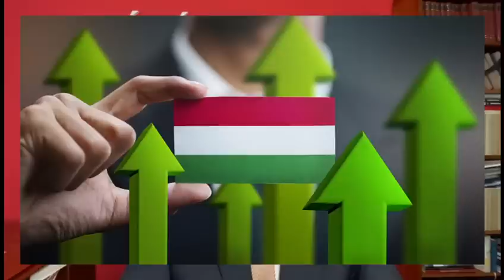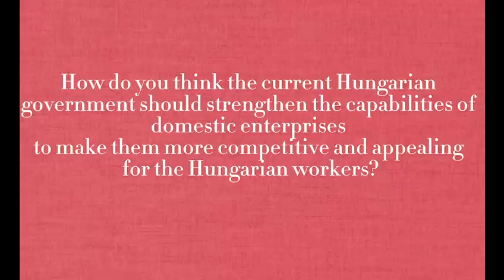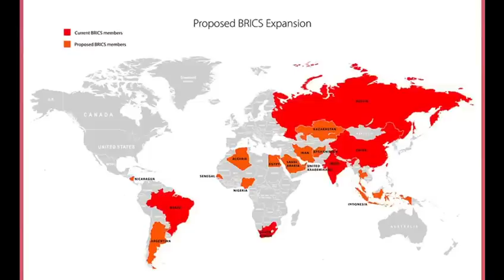UNEMPLOYMENT IN EUROPE: interview with Gyula Thürmer, president of the Hungarian Workers' Party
INTERVIEW WITH
Gyula Thürmer
President of the Hungarian Workers' Party

Gyula Thürmer, the president of the Hungarian Workers' Party a former diplomat and an expert about international relations.
The President of the Hungarian Workers' Party, Gyula Thürmer, was born in 1953 in Budapest, Hungary. He studied at the Faculty of Diplomacy of the Moscow State University of International Relations and then has earned his doctorate in international politics.
The leader of the Hungarian Workers’ Party is particularly active in international politics, he has visited China many times, where he was received by the secretaries general of the Chinese Communist Party, such as Jiang Zemin, Hu Jintao and other leaders.